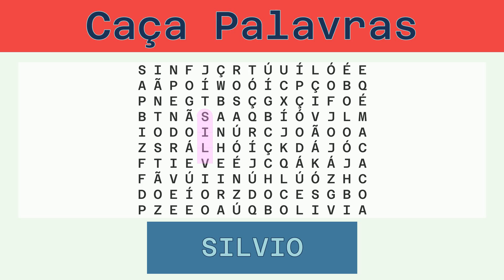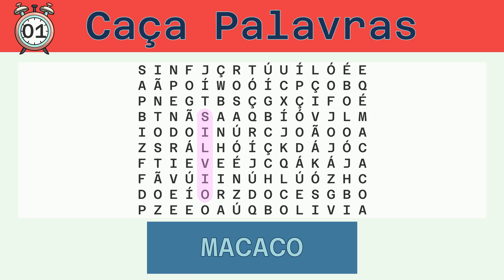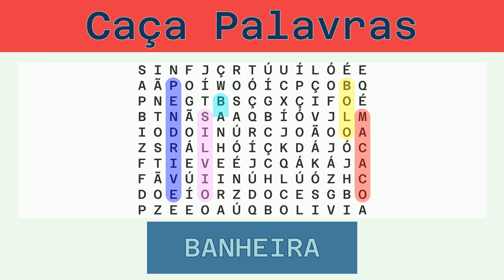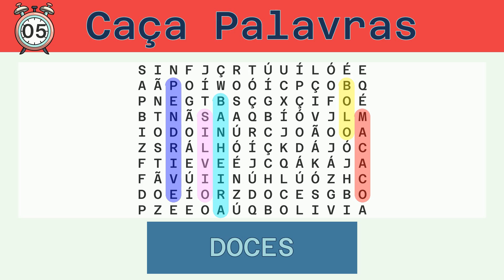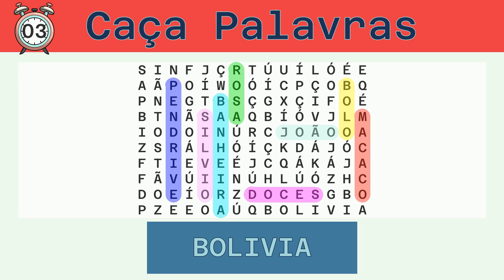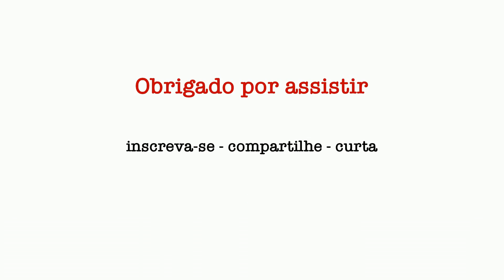Caça Palavras - Desafio do Dia 30/12/2021 - Fácil - Diversos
Palavras a serem buscadas:
SILVIO, MACACO, BOLO, PENDRIVE, BANHEIRA, DOCES, ROSA, JOÃO, BOLIVIA, TOSTÃO, FOGÃO,

Solução:
00:30 SILVIO
01:05 MACACO
01:40 BOLO
02:13 PENDRIVE
02:50 BANHEIRA
03:27 DOCES
04:01 ROSA
04:34 JOÃO
05:07 BOLIVIA
05:43 TOSTÃO
06:18 FOGÃO